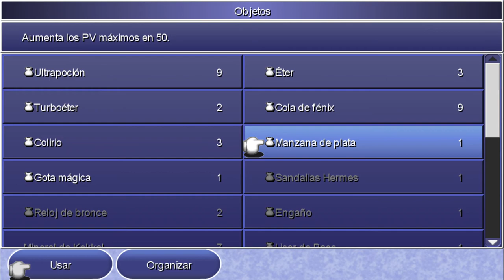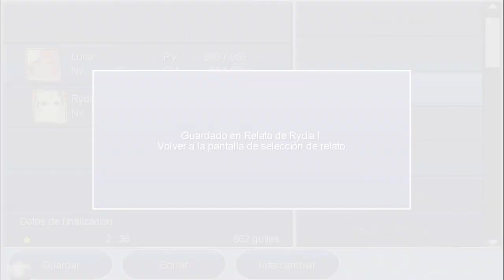Final Fantasy IV: The after years - cap.6 - La ira de los Eidolones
Grandes problemas.